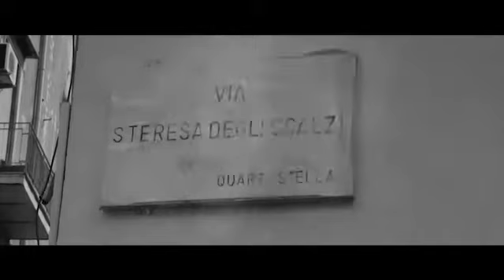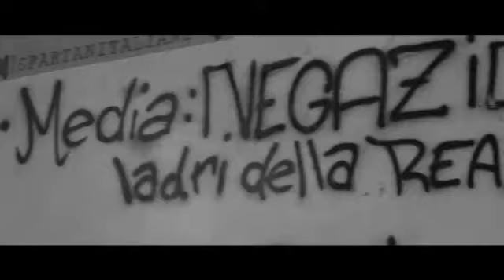Eduardo de Filippo " E' cosa 'e niente " voci di Pino Mileto e carmela Sibilio video Mauro Abbate